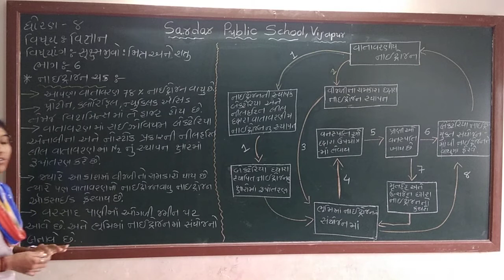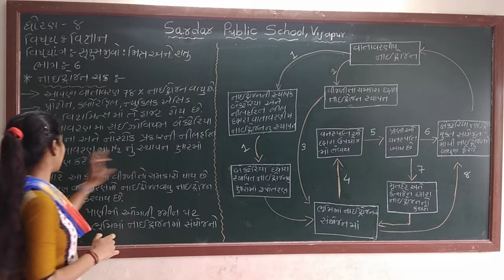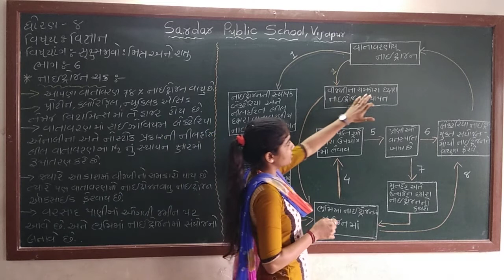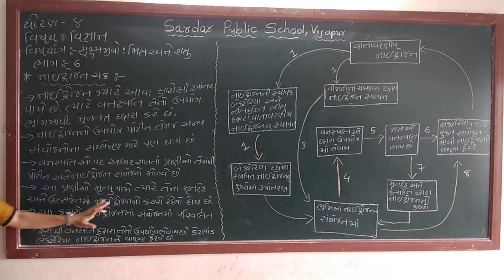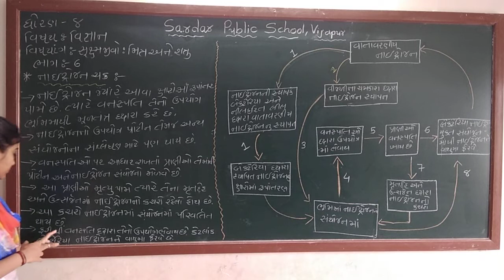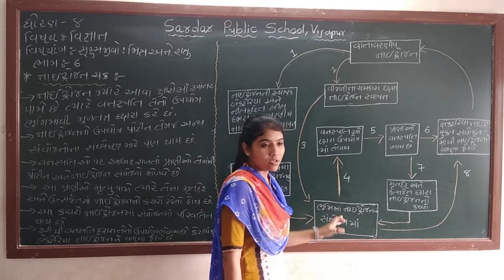ધો ૮ વિજ્ઞાન પ્રકરણ ૨ ભાગ ૬